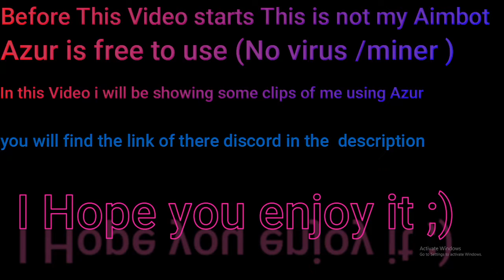Using Azur s Free Client in Ark (Win 10/11)